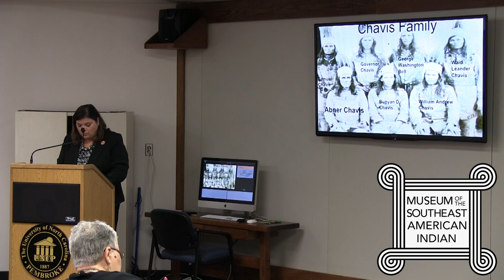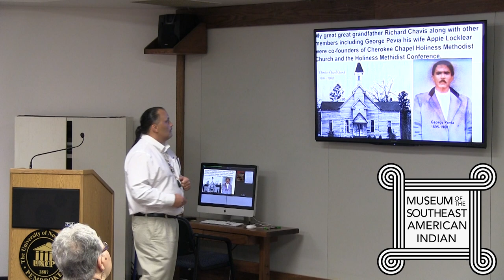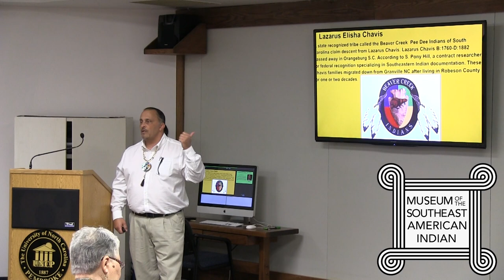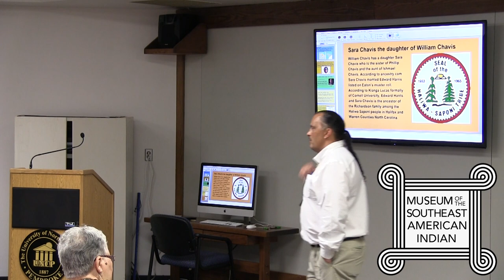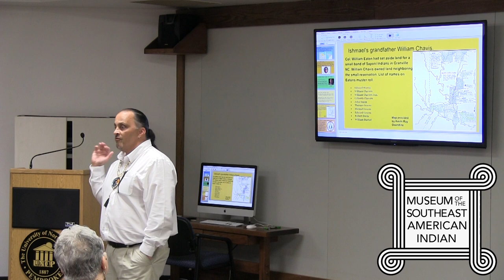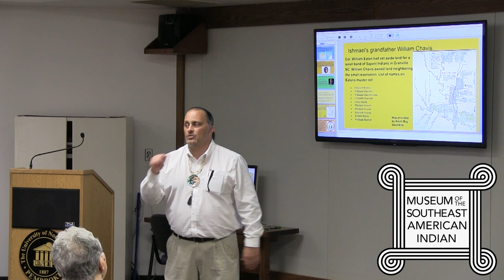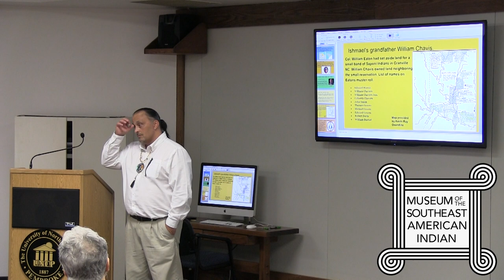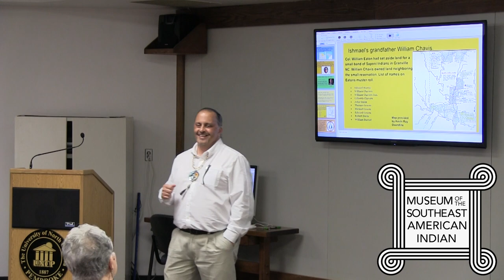Lumbee Genealogy Symposium, The Chavis Family Tree - UNCP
Museum of the Southeast American Indian, UNC Pembroke
Frank Cooper, Hoke County Public Schools

visit us at UNCP.EDU
Follow us at
Facebook.com/UNCPembroke
Instagram.com/UNCPembroke
Twitter.com/UNCPembroke
Vimeo.com/UNCP